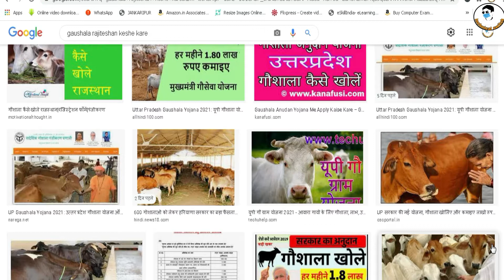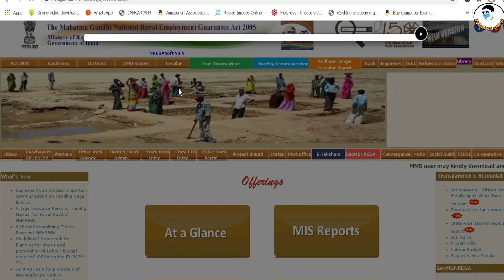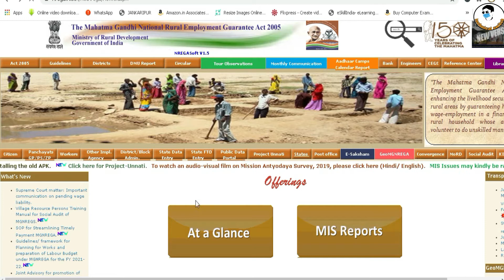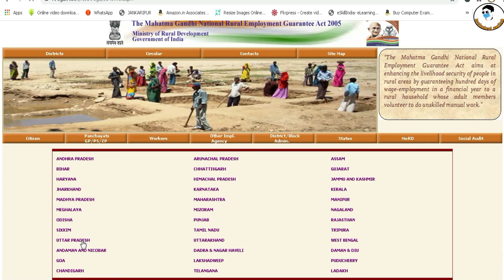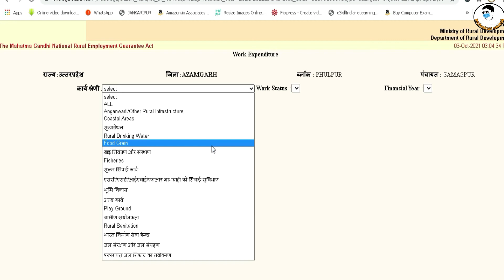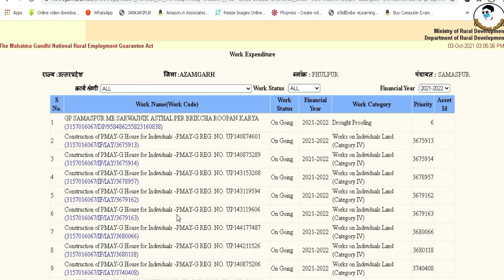How to see Gaushala Yojana Uttar Pradesh 2022 List? Uttar Pradesh Gaushala Yojana 2022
pashu shed list kaise dekhe ,gaushala ka paisa kaise check kare